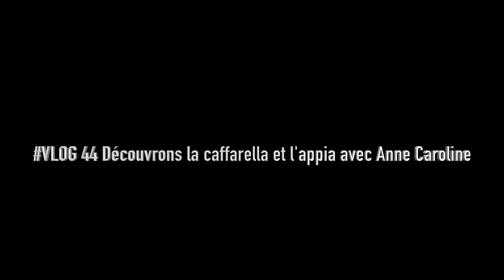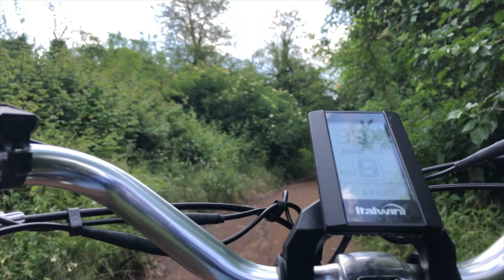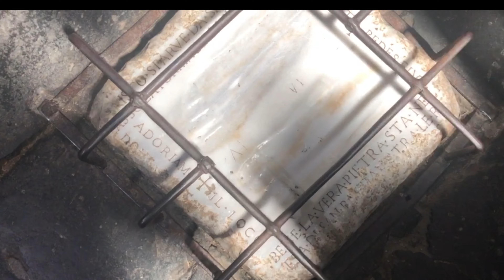Découvrez la caffarella et la via Appia avec Anne Caroline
Ciao à Tous voici mon dernier Vlog en collaboration avec
  Anne-Caroline guide officiel de la ville de Rome et créatrice du site
" Si Rome m'était contée "
Anne -Caroline  nous propose une balade au coeur de la campagne Romaine .
Un Vlog exceptionnel à15 minutes du centre de la capitale Italienne
en pleine nature et sur les traces des Romains .

Quelques bon plans à ne pas manquer  si vous rendez sur la via Appia:

-la Casale vacareccia Chez Anna  une ferme en plein Rome ou vous pouvez dégustez du fromages et du vins du Lazio

- le restaurant Archeologia dans un cadre magnifique en pleins coeur de la plus veille route du monde
Le restaurant est caractérisé par un décor naturel fascinant
antique Rome
qui justifie amplement son nom, et où tout est soigné
dans les moindres détails, des fresques aux couverts.

L’atmosphère originale et la variété du sel est en mesure de satisfaire
les besoins de ceux qui cherchent un environnement intime,
que de qui veut célébrer un
événement spécial

quelques Monuments à ne pas louper :

Le Nymphe Egeria
les Thermes de Capo bove
L'eglise de Domine quo Vadis

Un grand merci à Anne-Caroline pour cette découverte de la campagne Romaine et Si vous avez envie de découvrir Rome autrement et en dehors des sentiers rendez vous vite sur le site de Anne -Caroline
 "Si Rome m'était contées"

Je te souhaite une bonne vidéo n'hésite pas à me laisser un commentaire et mettre un petit pouce bleue si tu à aimez cette video et je te dit à bientôt pour d'autre aventures Romaines .
Prochaine Vidéo Mercredi Prochain !

Montage réaliser avec Final cut pro 10 vidéo réaliser avec iPhone 8 stabilisateur Dji cosmo mobile 2 sony handicam hd et lumix gx 800
musique libre de droit artiste :Fredji Blues sky